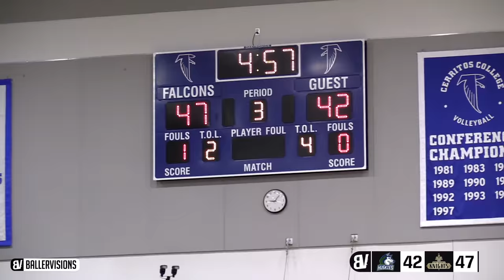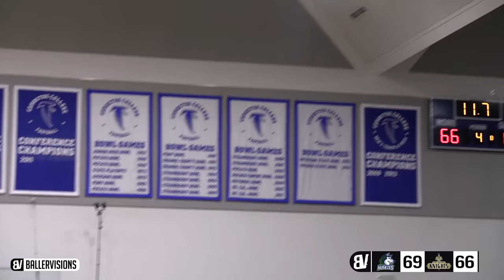PRIME Chino Hills BARELY SURVIVES! FRESHMAN LaMelo CLUTCH FREE THROW + Lonzo OFF DAY TRIPLE DOUBLE